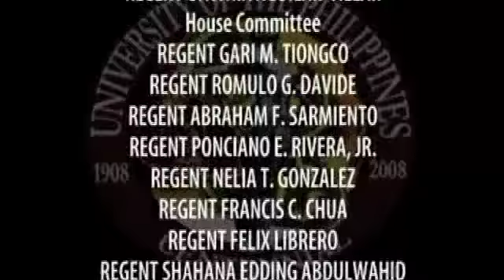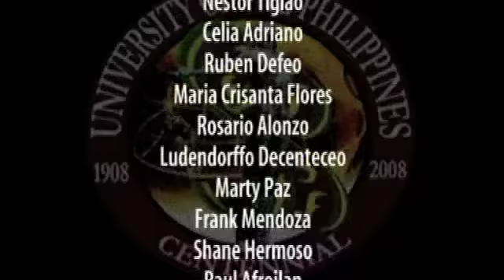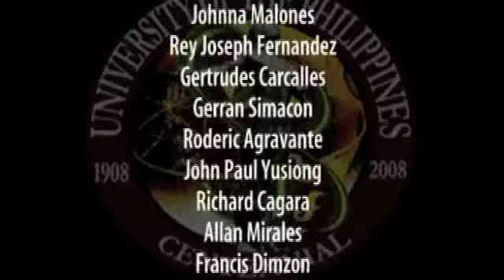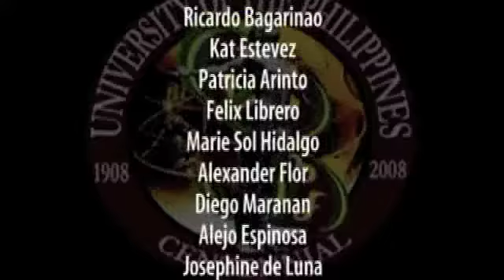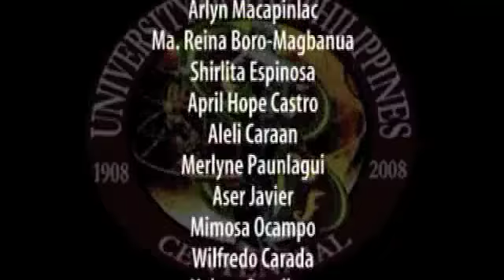Is UP a Cause or Consequence of the Country's Weak Industry? (Part 8 of 8)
Is UP a Cause or Consequence of the Country's Weak Industry?
Dr. Jose A. Magpantay
28 November 2008
UP NISMED